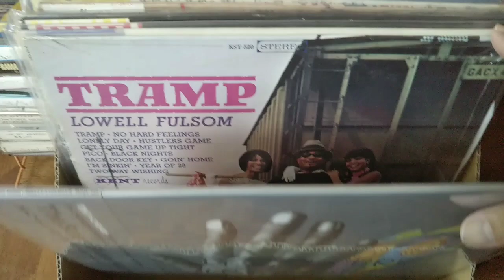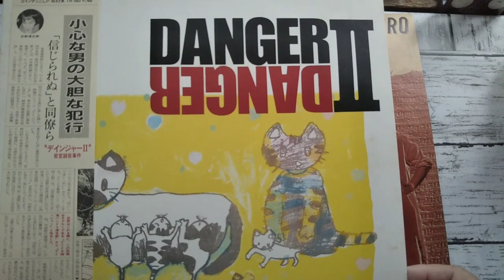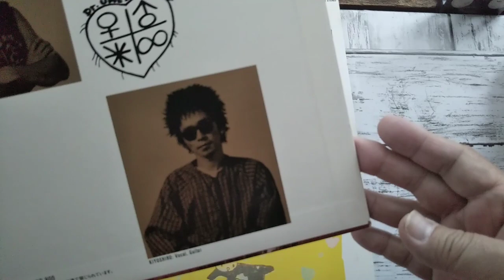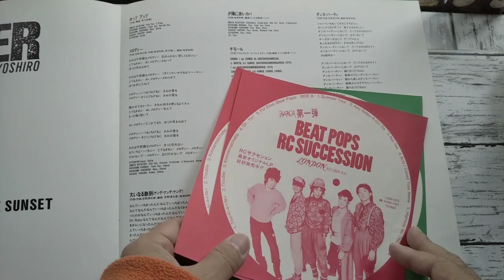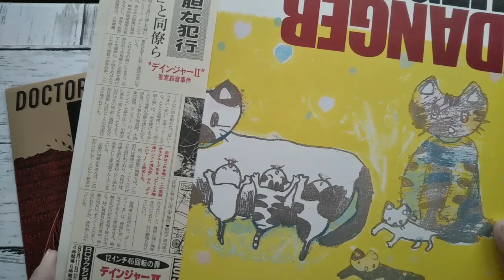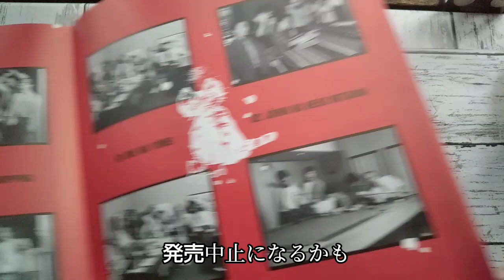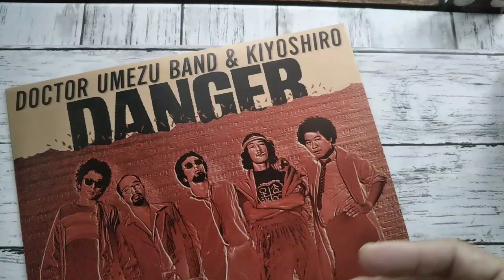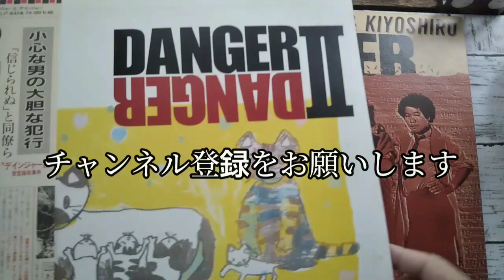【ドクトル梅津バンド＆清志郎】『DANGER Ⅰ ＆ Ⅱ』を語ろう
今回は忌野清志郎とドクトル梅津バンドのユニット『DANGER』を語りました